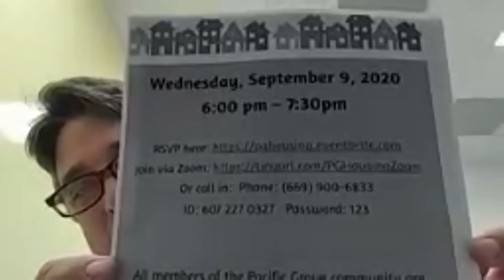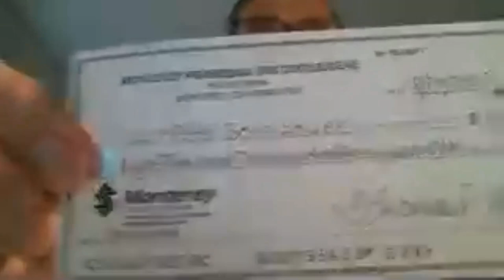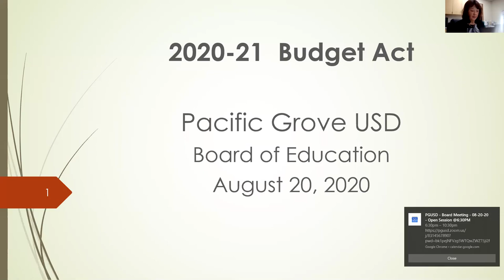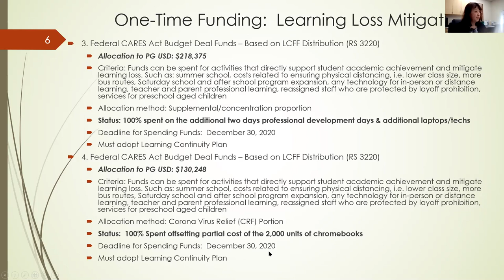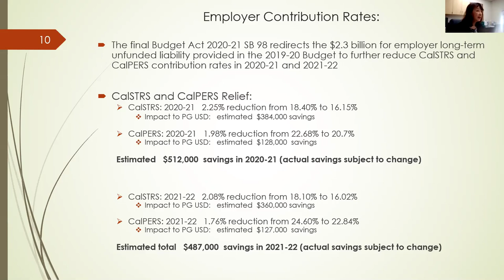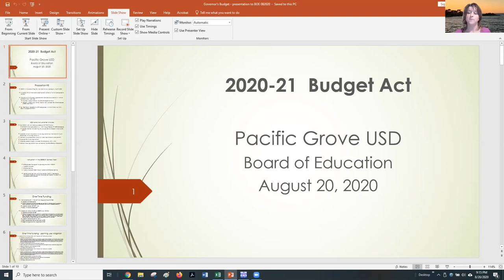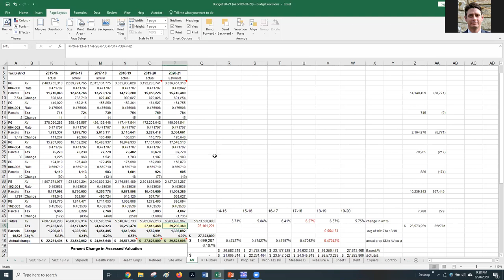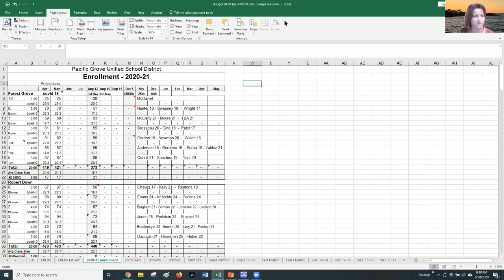PGUSD - Board Meeting - 08-20-20 - Recording